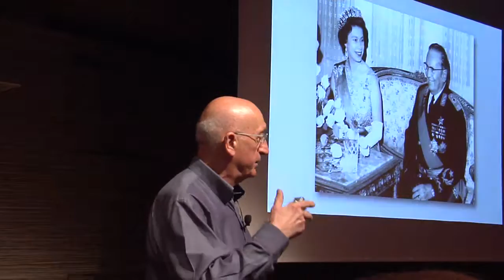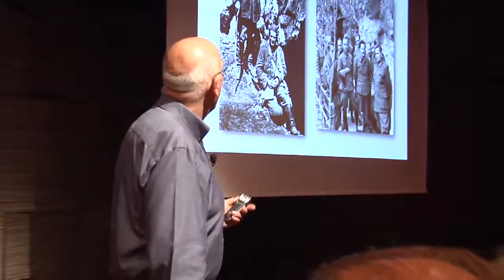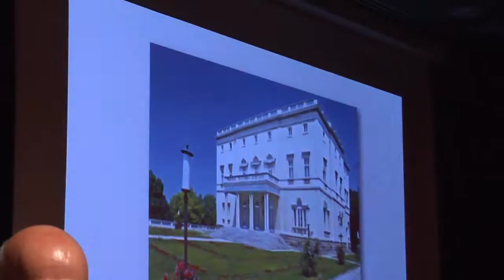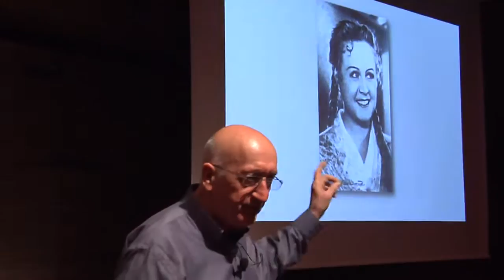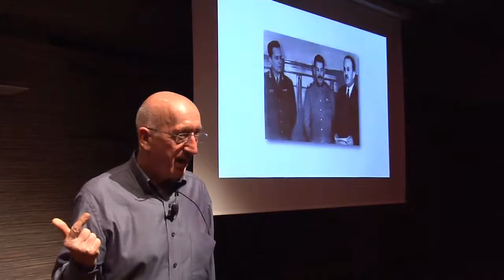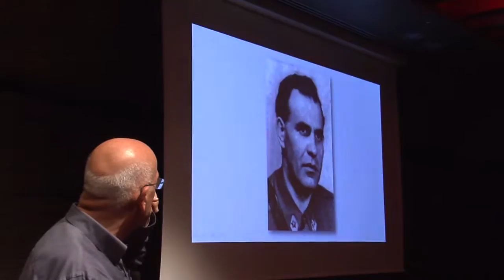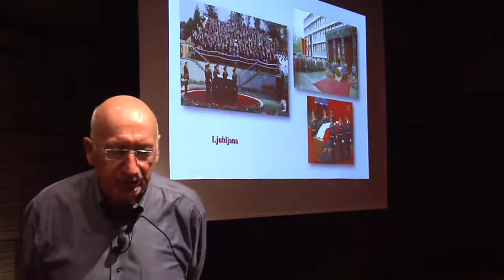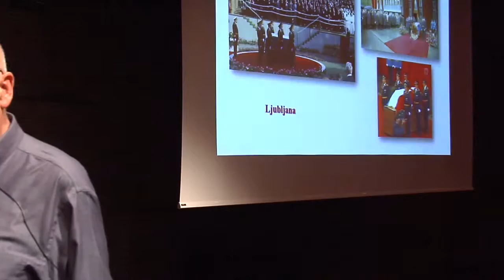04.05.2015 Predavanje Jožeta Pirjevca ob obletnici Titove smrti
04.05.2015 Predavanje Jožeta Pirjevca ob obletnici Titove smrti